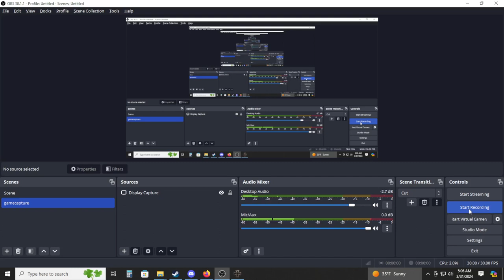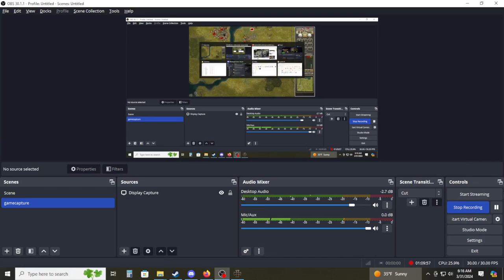Panzer Corps Blind Soviet Storm Rommel difficulty Scenario #15 (Middle)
Scenario 15 Sinyavino Days 5 - 12  (This is it for a while folks.  I am having surgery in like 8 hours from when I am posting this. Pray for me.)
(Germans versus Soviets)

This battle is taking it out of me.  Pushing everywhere is a struggle.  On the West side across the river they send an unexpected attack to retake areas that it took me a while to take back.  I will need to weed them out before I can assault Sinyavino itself.  Far to the East I am in trouble pushing through the center and I still have to make it to Sinyavino.  Will I be able to push to Sinyavino next time, or will I come short?  Find out next time.  Next time will be a while.  Recovering from surgery.

This is a serious battle that was a real scrapper for this guy.  A lot more difficulty than I was expecting.  I am expected to attack across the river Neva with a few forces, but most of my forces are tasked with pushing from the East area of the map.  I have to take over a bunch of objectives and finish with a pincer attack on Sinyavino itself.  I have spent all of my prestige and have strong attacks coming against me.  Do not let units get put in vulnerable situations as they will pounce and overwhelm them quickly.  This is a no nonsense battle and one not to be taken lightly.  It is not the bash fest that Sevastopol was, but not as easy as the Seydlitz affair.

Here is my Soviet Army:  (Let me know if you would like to take over a unit)
Gus' Muzhchina:  (Goose Man) Cavalry
Gusinyy Mal'chik (Goose Boy)  KV-2
JerryKiller (Soren)  KV-1/1940 Ekranami
Alex (Kei) 76.2mm arty
Locarnikov (Locarnus) 85mm M 1939
Jemhadarinov (Jemhadar)  76mm M 1938
Brodikov (Brodrick)  AT-1
Doktop G (Doctor G )  SU-100Y
Slender1870 ZiS-41
Comrade Thuringen Yak-1
Patrick Leenovich SE Yak-1b
Ilya Ilyin (weaklifts) LaGG-3
Christian (Panzer Vorwarts) KV-1/1941
Dneosvsky (Dneos) AT Infantry 41
Festivich (Festival) 76.2mm arty
Richard Martinovsky Katyusha and Strat Bomber
RMA901 Petlyakov Pe-8
Raunosavolainen (122mm M 1937)
Michal Golaszewski (122 M 1938)
Alex Kei (203mm M1931 B-4)
Soljaism Soviet Engineer 41
Uhuivsky (cmbbfan) Petlyakov
Petrov Mitchell Mountain Inf 41
Blast (Richard Martin's Son) BT-7
Danokov T-26 Model 39E
Lesnoy Zakon Forest Law MG Infantry 41
Netes Catalin OT-134
Makorin (need to buy something)
Noch' Feniks 1st SE KV-1 1940 Ekranami
Divan Offits (Couch Ofiziell)  MiG-3
Arato Bela Shock Troops 41
Ray Caster  BM-8 Katyusha
Malcolm Richarson  BA-11
Rimski
Pierre Singer

Here are the links for these mods:
Original Soviet Storm:  Akkula's